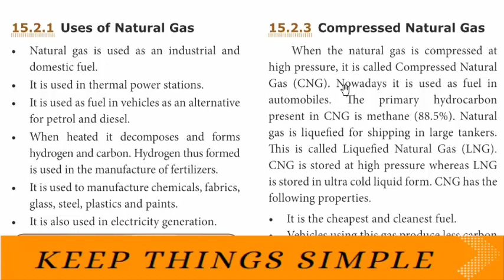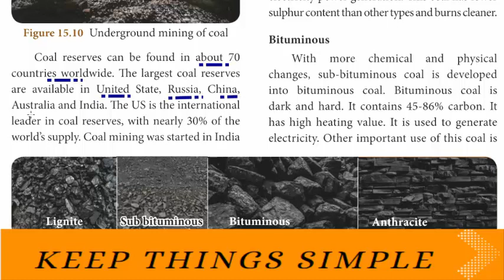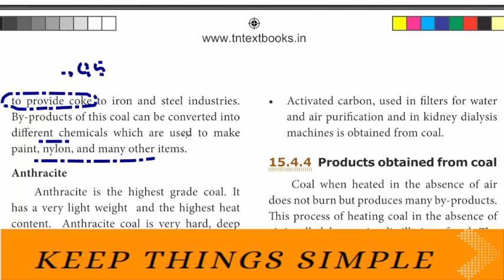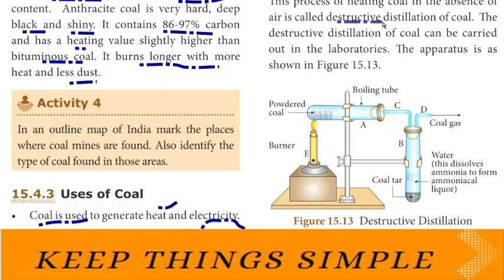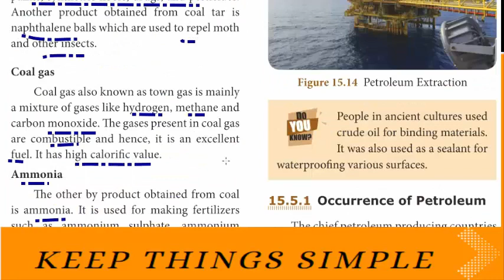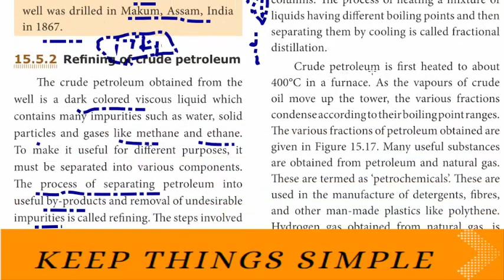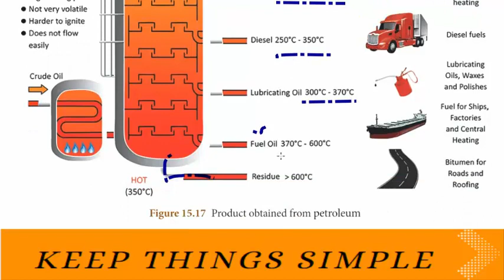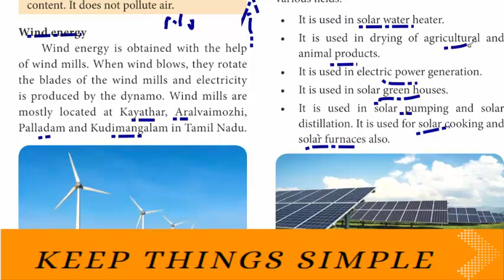Group 2 Mains | Oil Exploration | Coal | Petroleum